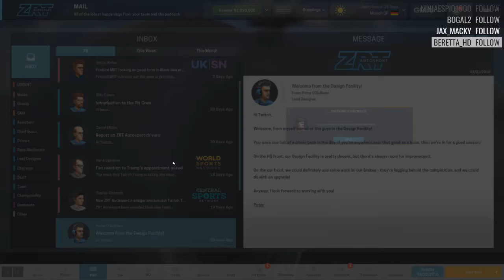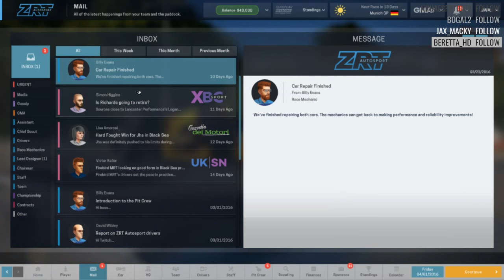Motorsport Manager Ep 1 - Team ZRT (Intro & Tutorial)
Checking out Motorsport Manager! Let Me know if this is something you want to see more of! Lets get atleast 5 likes to let me know you guys like it!